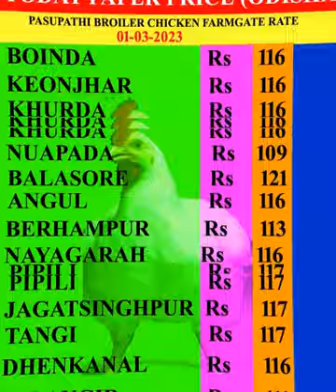01 02 2023|| Today ODISHA Pasupathi & Suguna Farm Gate rates| in Telugu| by master